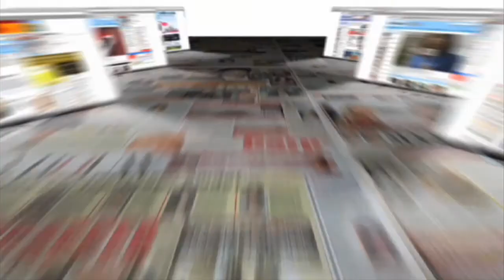Kamelenmelk goed voor elk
VIDEO In Nederland dreigde een tekort aan Kamelenmelk dus zijn er acht nieuwe kamelen ingevlogen.